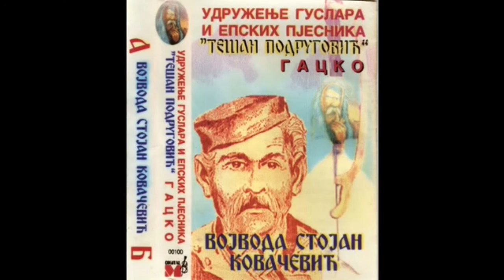Војин Тепавчевић - Војвода Стојан Ковачевић (одломак)